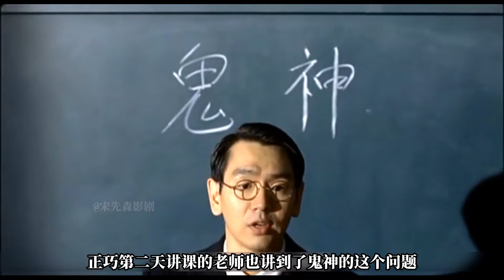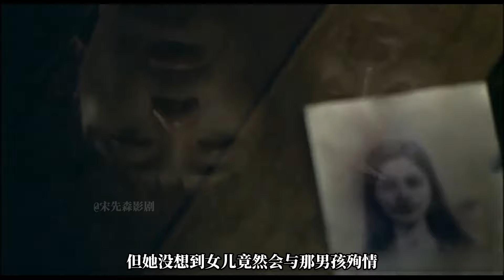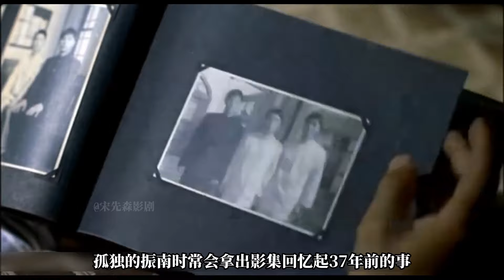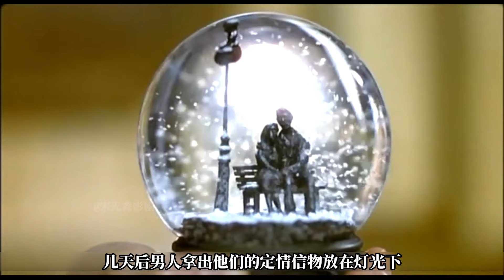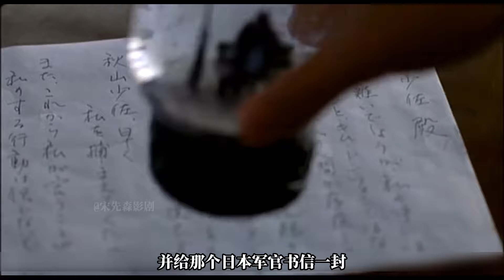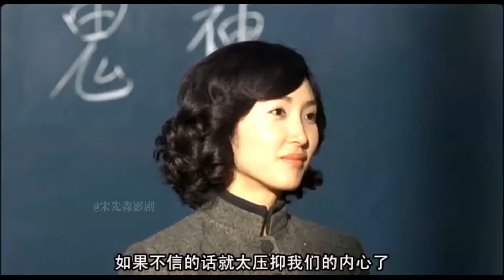3个惊悚小故事，看完脊背发寒，实习医生竟爱上“尸体”？韩国恐怖片